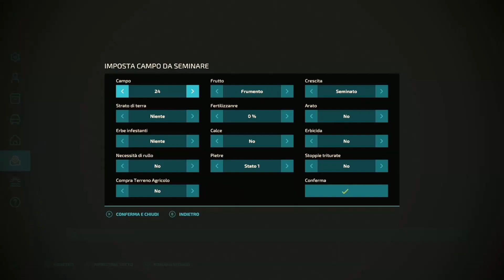John Deere 8RT with AMAZONE Citan | ItalianRice 22 | Episode 2 | Farming Simulator 22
Today I continued working in the ItalianRice 22. I used the New Holland T6 Tier 4B to fertilize and instead to raise ph I used a newly bought used tractor i.e. the John Deere 6R Series (from blauea). Finally I used an 8rt to seed CL28 rice with the AMAZONE Citan 15001-C.

Quest'oggi ho continuato a lavorare nella ItalianRice 22. Ho utilizzato il New Holland T6 Tier 4B per concimare ed invece per alzare il ph ho usato un trattore appena comprato usato cioè il John Deere 6R Series (di blauea). Infine ho usato un 8rt per seminare riso CL28 con la AMAZONE Citan 15001-C.

8-Track: Clarx & Shiah Maisel - Give Up
9-Track: intouch - Baby Sweet
10-Track: Alaina Cross - Karma
11-Track: PLVTO - Are You With Me
12-Track: Sam Day - BABY
13-Track: BIMINI - No Way (with Avi Snow)
14-Track: Raul Ojamaa - Hold On Me (feat. Maris Pihlap)
15-Track: Ariadne - All I Need (feat. Karl Killing)
16-Track: Rival x Jim Yosef - Gone For Good (w/ Alaina Cross)